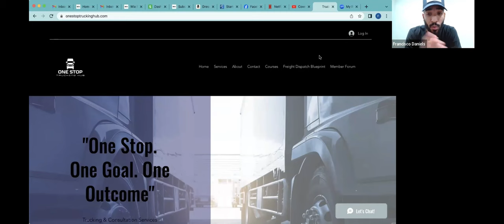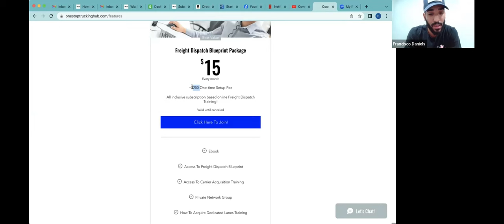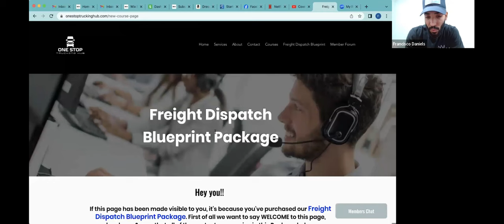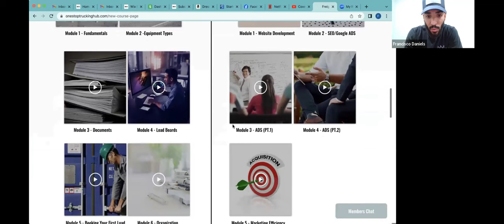Freight Dispatching: AN UPDATE TO WHAT WE'VE BEEN UP TO!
Hey YouTube family! I missed you guys, and sincerely anticipated uploading this video to catch up to speed with you all!

Hold me accountable for weekly video uploads excluding this upcoming Friday LOL.

We offer online trainings that include the following: (subject to change over time)

1. Pre-Recorded Freight Dispatcher Course
2. Pre-Recorded Carrier Acquisition Training
3. Dispatch Course Startup Kit
4. 1 On 1 Coaching Zoom Call (1 HOUR)
5. 1 On 1 Consultation Phone Call (30 MINS)
6. Mentorship Program (subscription based)